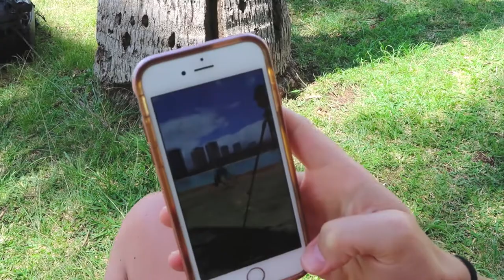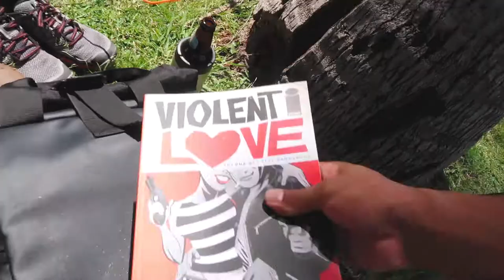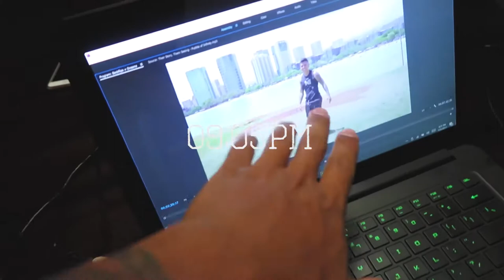Filming the Dream | Daily Movie #20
Today I just shot a film that's been on my mind for weeks. The ultimate test of mind over body. Watch all the way to the end to see the movie trailer.

Im a combat photographer who daily vlogs for fun. Not much effort goes into these vlogs. Its just a way for us to hang out. Since I suck at spelling Im really good at photography (check out my insta) and film making. Its what I want to b e when I grow up.

My Equipment:
 - Canon g7xii (vlog cam)
 - Sony a6500 (pro cam)
 - Sony a7ii
 - Mavic Pro
 - Manfroto Tripod
 - Gorillapod

NO WAY JOSE